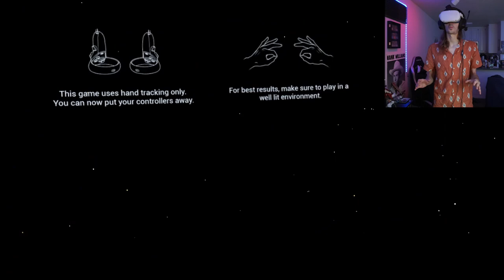Becoming an OPERA CONDUCTOR in VR | Maestro VR (Quest 2)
It was quite the musical virtual journey. ~~ and Join me here every few days for new VR comedy videos!

Maestro the masterclass vr simulator
vr conductor simulator
maestro vr steam
maestro vr quest 2 orchestra conductor simulator
2022 VR Games
Quest 2 Gameplay Video
free Sidequest 2 games
Obscure Nerd
vr gameplay videos
Virtual Reality
2022 VR Games
2022 VR Gameplay
funny VR Moments
Comedian
SteamVR